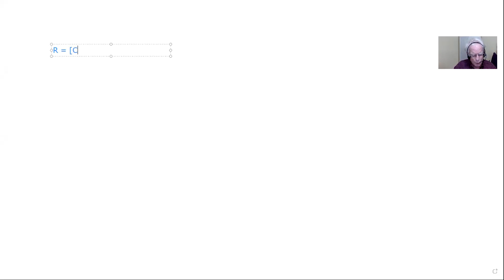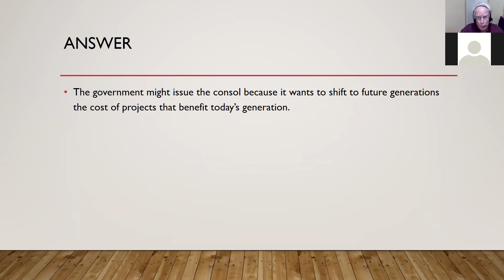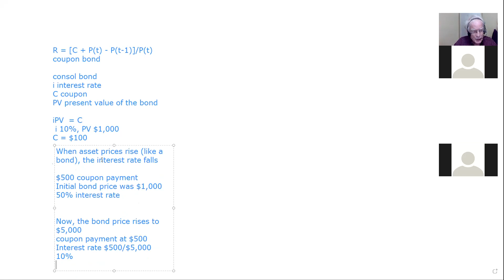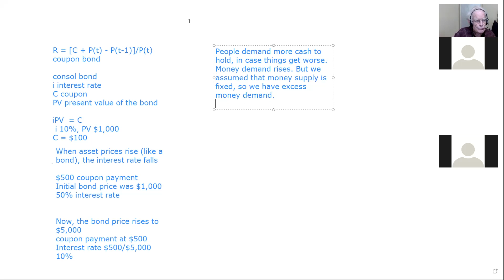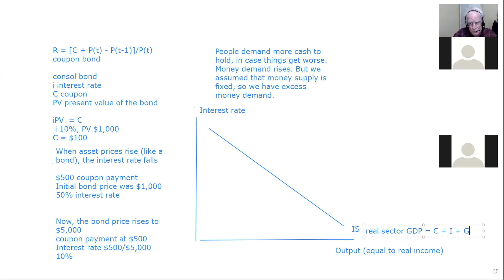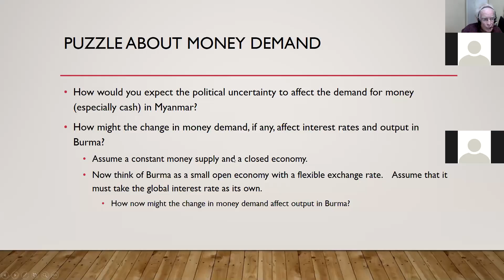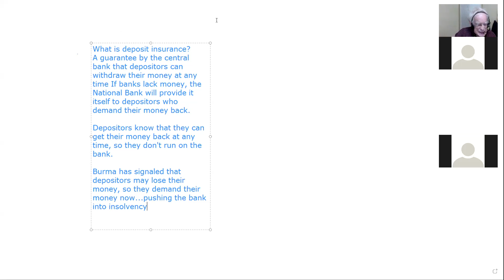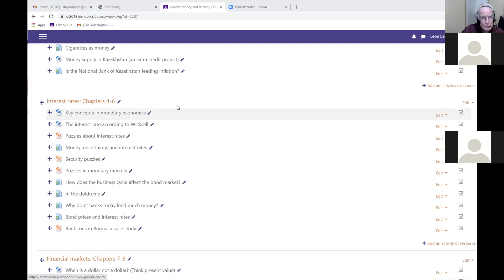The bummer in Burma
Analyzing the military government's monetary policies